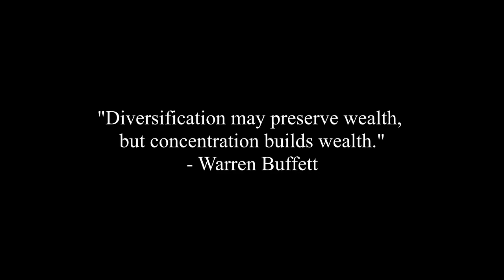Ep12. 투자 기초 시리즈 (1)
캐나다에는 registered account 크게 세가지 종류가 있습니다. RRSP, TFSA, RESP 이 모든 계좌들을 최대한 이용 하셔야지 세금 절감도 하실 수 있고 수익률도 높이실 수 있는데요.  이들 계좌를 이용해서 투자를 하신다는 것은 주식이나 채권에 투자를 하신다는 것인데, 주식투자의 기초 시리즈로 오늘은 왜 분산 투자가 중요한지, active investing & passive investing 의 차이가 무엇인지, Robo advisor, ETF는 어떤 관련이 있는지에 등등 투자 기초에 대해 설명하겠습니다.

안녕하세요 저는 오샤와 / 노스욕 전문 리얼터 피터 김입니다.

Are you looking to buy, sell or invest in real estate? That’s great! Peter can help you to find exactly what you are looking for. His creative, unconventional and unique approaches will benefit your real estate needs.

토론토 부동산 투자/ 부동산 매매

Real Estate? Ask Peter and Live Life!